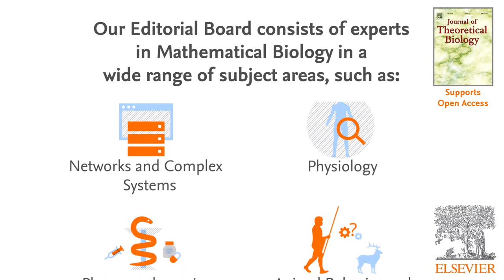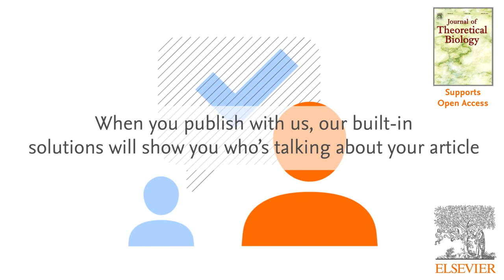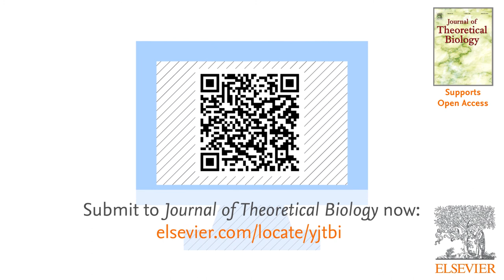Why publish in Journal of Theoretical Biology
Discover JTB, the leading forum for theoretical perspectives that give insights into biological processes and meet the Editors-in-Chief: Denise Kirschner, Mark Chaplain and Akira Sasaki.